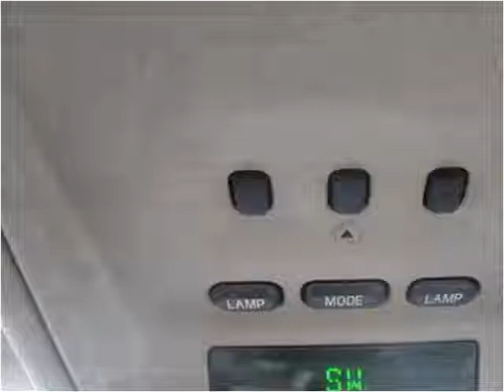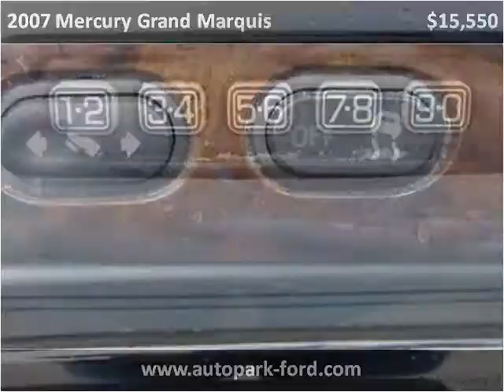2007 Mercury Grand Marquis Used Cars Sturgis MI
This 2007 Mercury Grand Marquis is available from The Auto Park Ford.